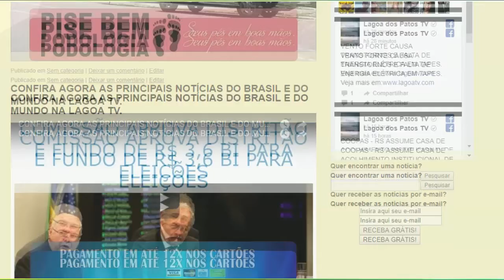EXPRESSO NOTÍCIAS: Confira as principais Notícias do Brasil e do Mundo.